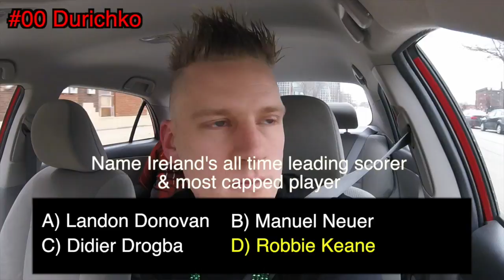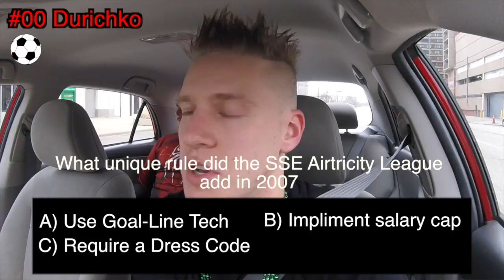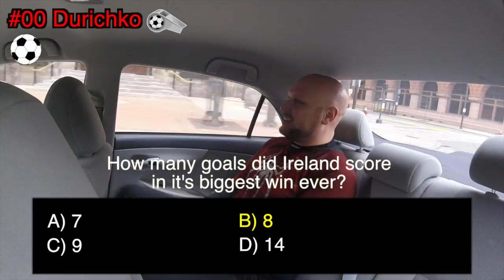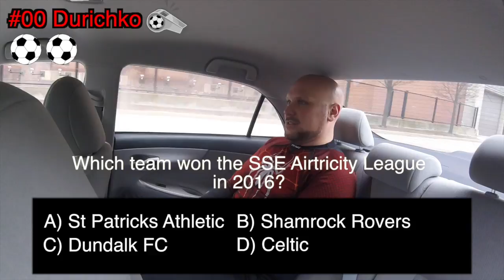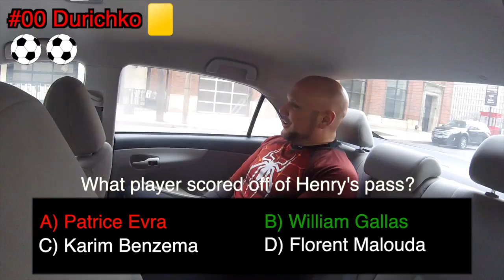Soccer Sedan ST PATRICKS DAY!!!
Ride with us for this ST PATRICKS DAY SPECIAL! Test your knowledge of the SSE Airtricity League and Ireland National Football Team. POST IN THE COMMENTS an episode topic you want to see in the future

It's simple, answer as many questions correctly before we reach your journey's end. Get 3 wrong and you're out

Shirt provided by AmbitiousStryk. Be bitious' and check out their mensfashiondiva approved gear

FOOTBALLER PHONE IN GUEST
Jared Montz

MAJOR SHOUTOUT TO THESE PEOPLE FOR HELPING
Gary (@gwiggins18)- Assisted with sound/camera coordination
Andrew (@foozles) designed intro
Marina (@mojo7171)- Designed show logo/thumbnail, all graphics

MUSIC
Irish Melody- Red Haired Boy
Irish Success- Jay man
Anikdote- Which Direction
Piano Music- paradise